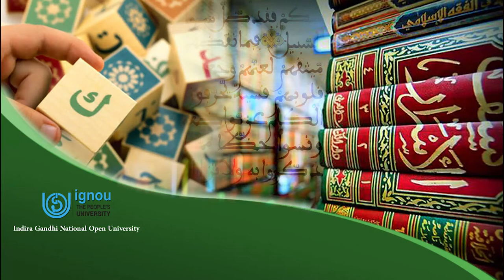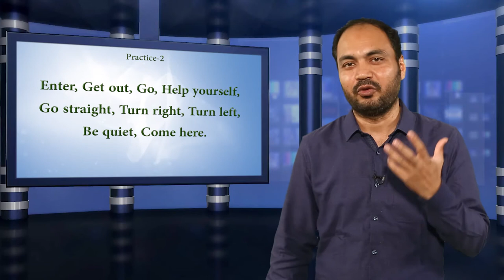Module: Common Arabic Expressions-7